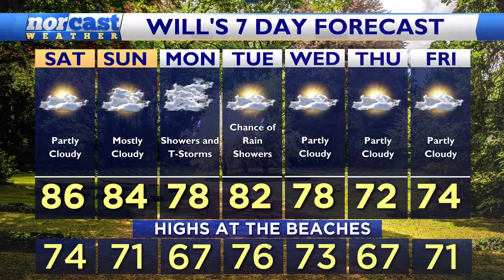Saturday Evening Forecast May 25th, 2024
Overall, Not a Bad Night

Still eyeing those chances of showers late tonight into the wee hours of tomorrow morning. Not a lot of rain is expected at all, but some moisture associated with a weak cold front slides in, so I have to account for the chance. You may see rain, and you may not. Only a 30% chance. Anything that we see will be over by 5AM tomorrow morning.